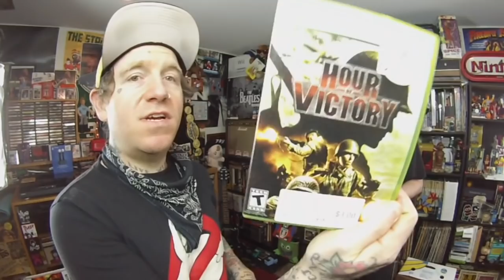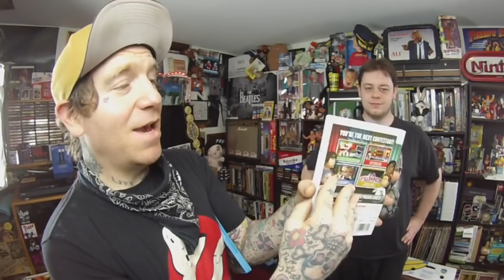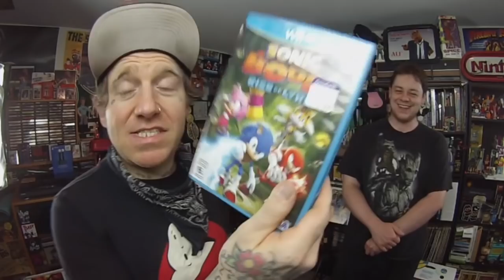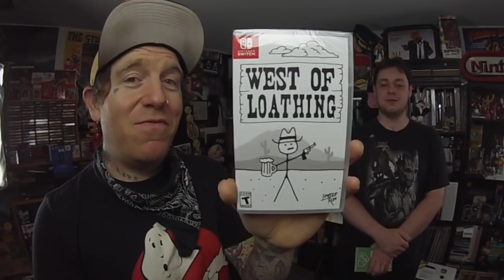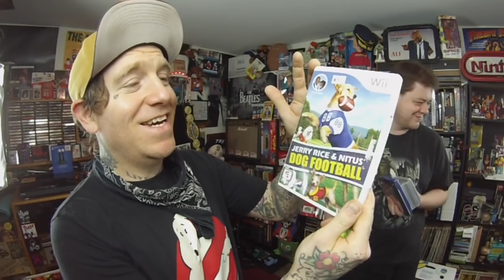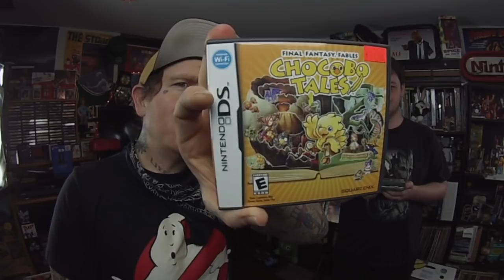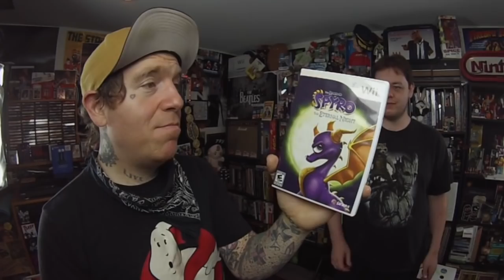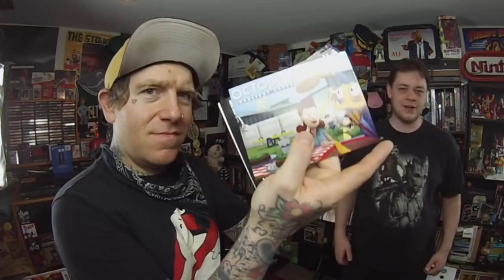Worst Pick up #131 Too Many Games Haul! Massive and sexy